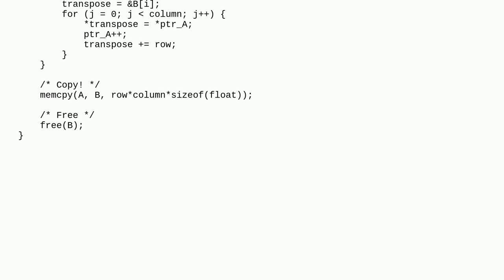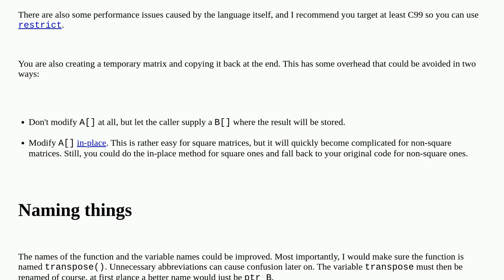Codereview: Transpose matrix in ANSI C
Transpose matrix in ANSI C

A special thanks goes out to the awesome community

  matrix performance c